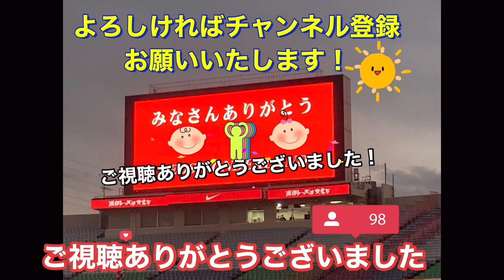納得のいかない判定に審判を睨みつける！Jリーグサッカー日本代表＃浦和レッズ＃サッカー日本代表＃DAZN 浦和レッズSAMURAI BLUE 浦和レッズ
2022.4.6 WED 19:33

明治安田生命Ｊ１リーグ 第7節 埼玉スタジアム２００２
浦和レッズ

LINE - UPS
21
GK
権田　修一
4
DF
原　輝綺
5
DF
ヴァウド
50
DF
鈴木　義宜
29
DF
山原　怜音
13
MF
宮本　航汰
6
MF
竹内　涼
7
MF
片山　瑛一
17
MF
神谷　優太
14
MF
後藤　優介
23
FW
鈴木　唯人
SUBSTITUTES
1
GK
大久保　択生
2
DF
立田　悠悟
3
MF
ホナウド
8
MF
松岡　大起
11
MF
中山　克広
26
MF
滝　裕太
20
FW
オ　セフン
COACH
平岡　宏章

浦和レッズ
LINE - UPS
1
GK
西川　周作
6
DF
馬渡　和彰
4
DF
岩波　拓也
28
DF
アレクサンダー　ショルツ
44
DF
大畑　歩夢
10
MF
ダヴィド　モーベルグ
3
MF
伊藤　敦樹
19
MF
岩尾　憲
11
MF
松尾　佑介
33
FW
江坂　任
7
FW
キャスパー　ユンカー
SUBSTITUTES
12
GK
鈴木　彩艶
20
DF
知念　哲矢
24
DF
宮本　優太
14
MF
関根　貴大
21
MF
大久保　智明
25
MF
安居　海渡
15
FW
明本　考浩
COACH

J1リーグ第7節 浦和 1-1 清水 埼玉

　J1リーグは4月6日、第7節を開催し、埼玉スタジアムでは浦和レッズと清水エスパルスが対戦。前半33分にMF江坂任のゴールで浦和が先制するが、後半24分にいDFヴァウドの得点で清水が追い付いて1-1のドローに終わった。

　1-0と浦和がリードしたまま後半を迎えると、同9分に浦和をアクシデントが襲い、伊藤が2度目の警告を受けて退場して数的不利に陥ってしまう。すると同24分、右サイドからDF山原怜音が送ったクロスをDFヴァウドがヘディングで叩き込み、清水が試合を振り出しに戻した。